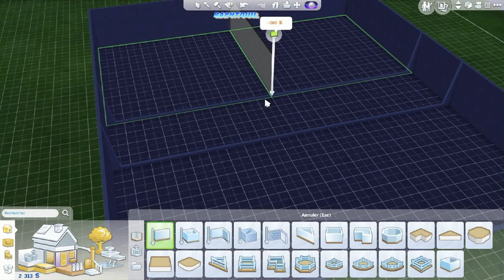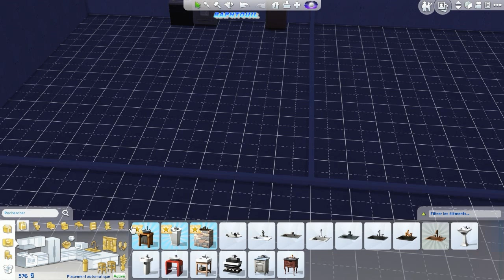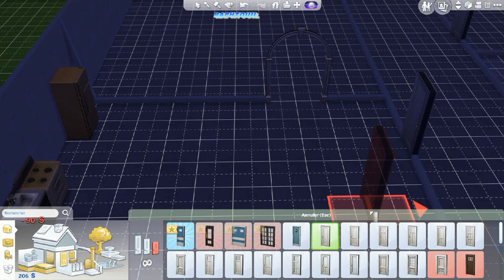The Sims 4 | Let's Play #.6 bienvenue a new crest !!! [FR] 720p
materiel utilisée :

volant : logitech g.27
Manette : Xbox 360 Afterglow
ordinateur: pc portable acer aspire V3 772G 14 GB de RAM
microphone studio : AudioTechnica AT 2020
table de mixage : Yamaha MG 06
Carte son externe : AUDIOBOX USB : presonus
souris :trust GXT.25
Clavier Gaming : Bluestork Gaming
microcasque logitech G 430